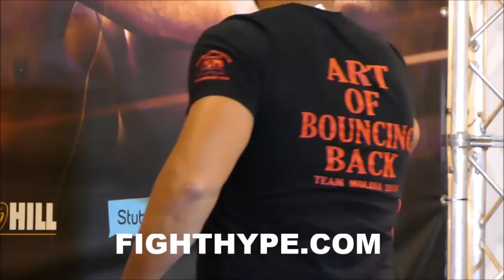ANTHONY JOSHUA VS. ERIC MOLINA OFFICIAL FULL PRESS CONFERENCE AND FACE OFF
FightHype.com was on hand at the Dorchester Hotel in London, England where IBF heavyweight champion Anthony Joshua and heavyweight contender Eric Molina held a press conference to announce their upcoming December 10 showdown. Check out what both fighters had to say!